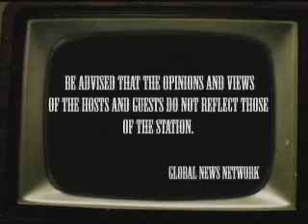The Business Portal MYRA YASMIN GINES-SANTOS part 1 of 3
Myra Yasmin Gines-Santos on The Business Portal